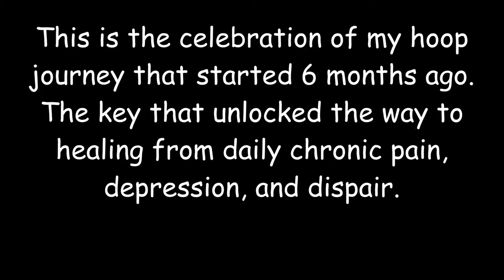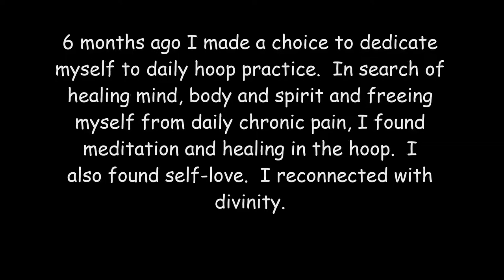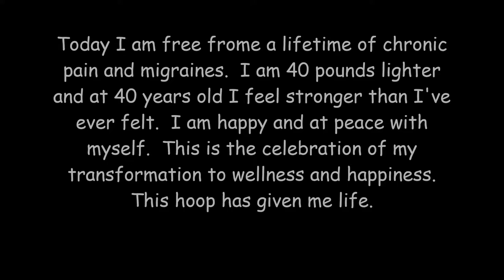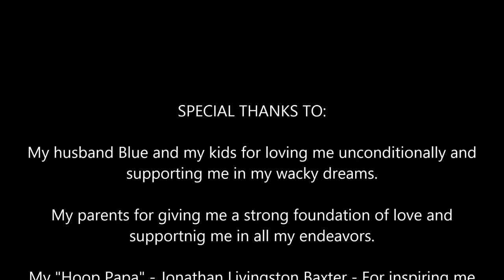Hoopiversary - 6 Months Hooping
This video marks a milestone of 6 months dancing with the hoop.  This sacred circle has enabled me to heal and align mind, body, and spirit.  Today I celebrate the new vibrant life I have and I give gratitude to all that has made me who I am today.  Hopefully this inspires someone else to find their happy and stay there too.